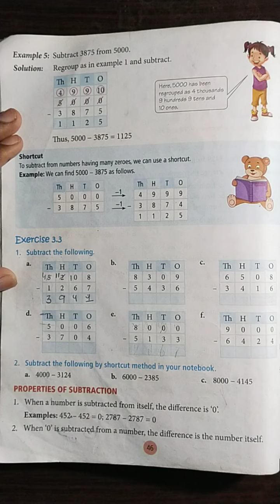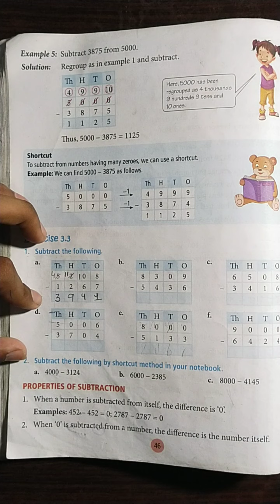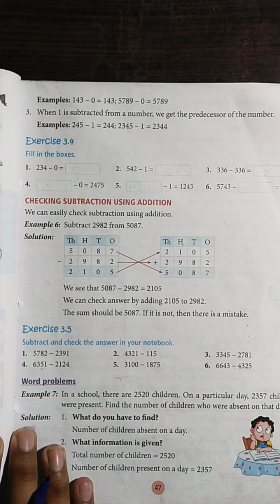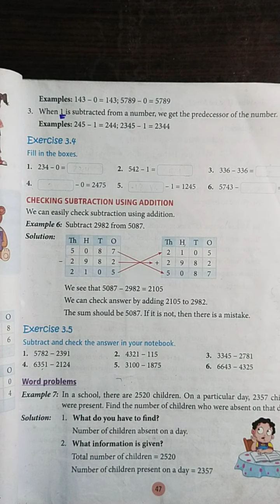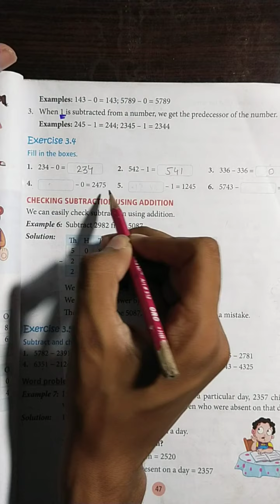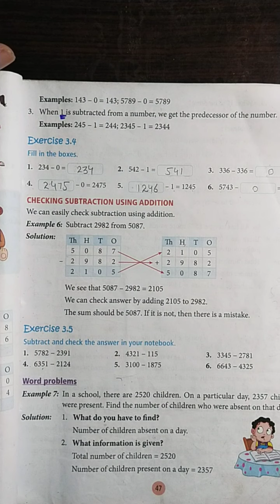Class 3 math lecture 40 Ex 3.4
Properties of Subtraction
BY Adilmirza
Ex 3.4